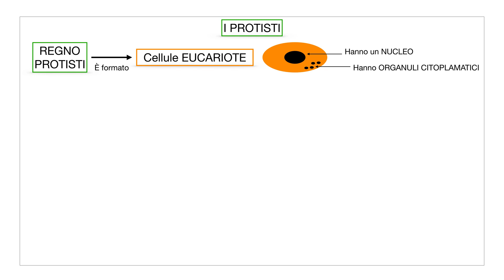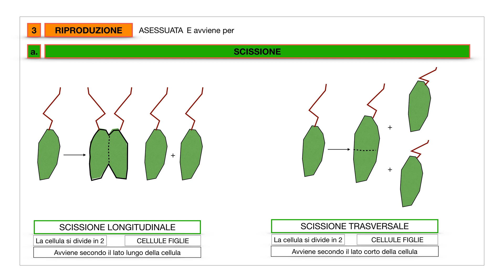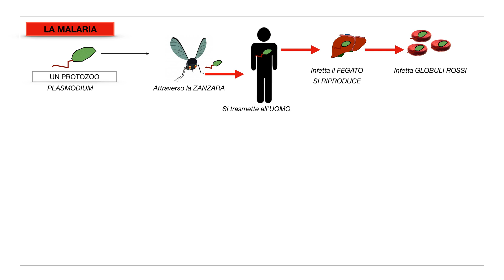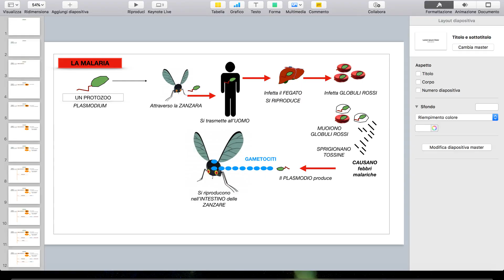Scienze - Protozoi.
Scienze – Protozoi. classificazione dei protozoi, i flagellati, ciliati, ripozodi foraminiferi e radiolari, sporozoi.

FONTE: Life. La natura intorno. Gianfranco Bo, Silvia Dequino, 2017, Paravia